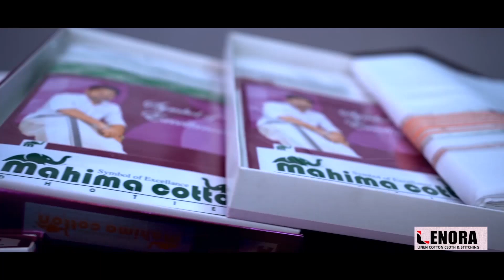ചെണ്ടവാദ്യത്തിൽ കൊട്ടിക്കയറി അനാമിക l E V ANAMIKA l